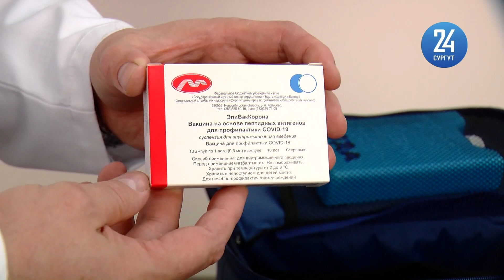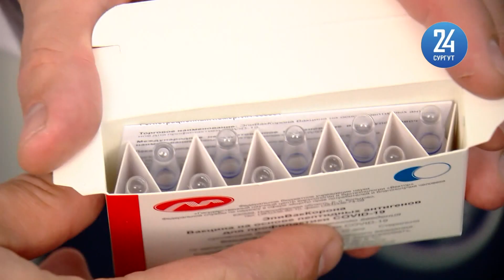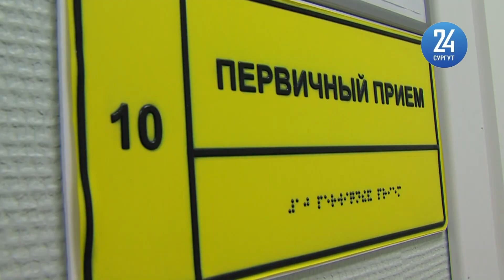Врач рассказал, чем "ЭпиВакКорона" отличается от "Спутника V"